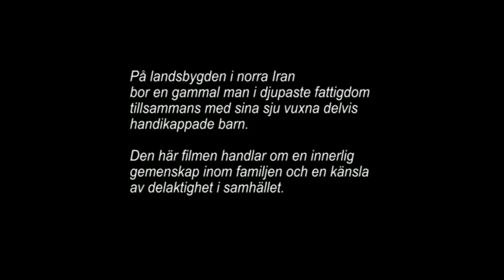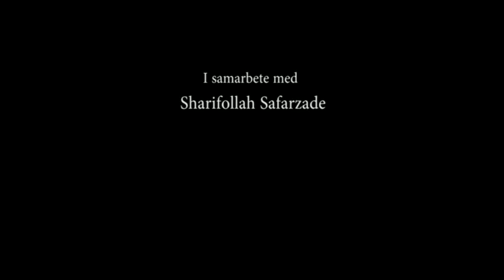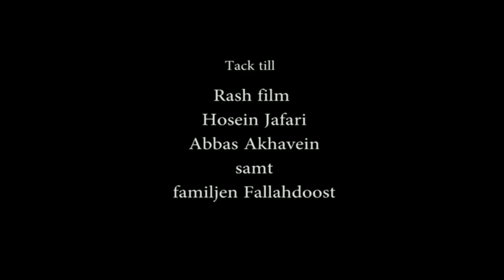Mellan Himmel och Helvete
En film av Mehdi Razi